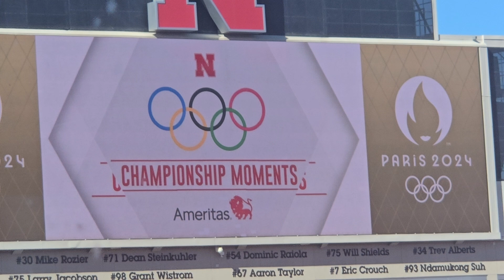Huskers in the Olympics with Jordan Larson